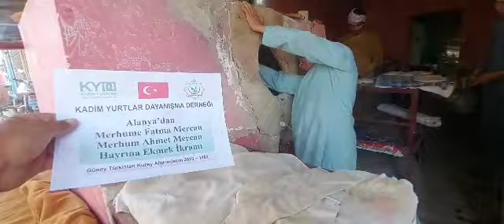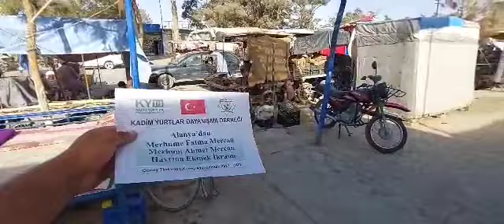7 6 2023 Güney Türkistan da Ekmek İkramı 7